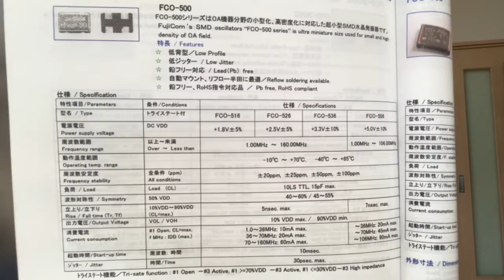水晶発振器 在庫 5.0X3.2 8.0MHz 50ppm コンパチ品 ご提案